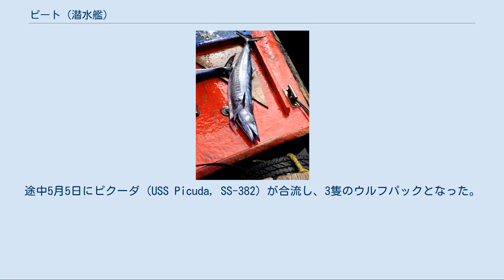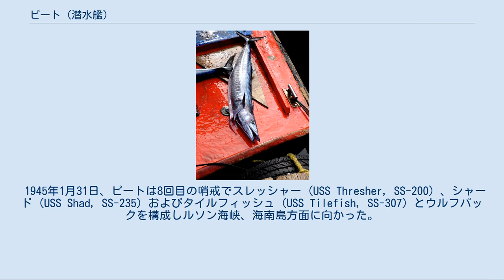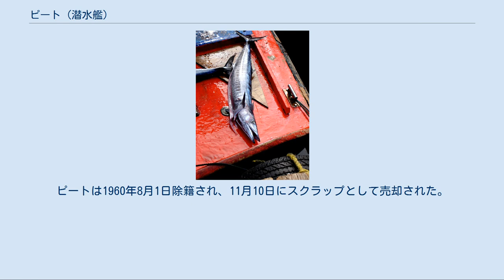ピート (潜水艦)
ピート (USS Peto, SS-265) は、アメリカ海軍の潜水艦。
艦名は サバ科のカマスサワラ(英名Wahoo)のスペイン語名に因む。
 カマスサワラ（スペイン語Peto） ピートはウィスコンシン州マニトワックのマニトワック造船で1941年6月18日起工される。
1942年4月30日にE・A・ロフクィスト夫人によって進水し、11月21日に艦長ウィリアム・T・ネルソン少佐（アナポリス1930年組）の指揮下就役する。
12月末、一時的に退役してはしけに乗せられ、マニトワックを出てニューオーリンズへ向かった。
ニューオーリンズで調整と出港準備を完了した後、ピートは再就役しパナマ運河を経て1943年3月14日、オーストラリアのブリスベンに到着した。
 4月2日、ピートは最初の哨戒でトラック諸島およびソロモン諸島海域に向かった。
4月13日、ピートはグリニッジ島を偵察したが何も見つけられず、トラックとラバウルおよびカビエン間の航路に哨区を変え、翌日に到着した。
4月17日朝、ピートは南緯00度20分 東経153度26分 / 南緯0.333度 東経153.433度 / -0.333; 153.433の地点で2隻の輸送船、2隻の駆逐艦、1隻の小型艇からなる輸送船団を発見するが、護衛の駆逐艦がピートを発見したため潜航避退を強いられ、ピートは9発の爆雷攻撃に耐えた。
5月5日夜には、南緯00度24分 東経148度25分 / 南緯0.400度 東経148.417度 / -0.400; 148.417の地点で聴音とレーダーを頼りに目標に向け魚雷を3本発射し、1本が命中したと判断された。
5月11日から12日にかけては、オックスフォード岬を偵察した。
5月20日、ピートは48日間の行動を終えてブリスベンに帰投した。
 6月10日、ピートは2回目の哨戒でビスマルク諸島方面に向かった。
6月28日、ピートは北緯01度47分 東経151度46分 / 北緯1.783度 東経151.767度 / 1.783; 151.767の地点で海洋観測船天海を発見し、魚雷を2本発射して1本を命中させ撃沈した。
7月7日午後には、北緯00度25分 東経147度27分 / 北緯0.417度 東経147.450度 / 0.417; 147.450のアドミラルティ諸島北方で、2隻の駆逐艦に護衛された特設運送船（給油）神国丸（神戸桟橋、10,020トン）を発見し、魚雷を3本発射、うち2本を命中させ小破させた。
8月4日、ピートは53日間の行動を終えてブリスベンに帰投した。
 9月1日、ピートは3回目の哨戒でビスマルク諸島の北方方面に向かった。
9月12日にナウル島を偵察したあと、ナウル島とトラック間の航路を哨戒したが、5日間の哨戒でいかなる船をも発見することはできなかった。
9月20日になって、ピートはトラックとラバウルおよびカビエン間の航路に哨区を変え、9月22日には5隻の護衛艦がついた輸送船団を発見したものの、激しい妨害によって攻撃の機会を逸し、適度な距離から追跡するに留まったが、これも護衛艦からの発砲により潜航して退避せざるを得なかったため、結局この輸送船団に対する攻撃はできなかった。
9月24日から26日にはアドミラルティ諸島周辺を哨戒したが、やはり何も見つけられなかった。
9月27日から29日にかけては、「ニューギニアのウエワク近郊で、撃墜された第5空軍機の搭乗員が救援を求めている」との情報に基づいて接触ならびに救助を試みたが、失敗に終わった。
しかし、10月1日になって、ようやく絶好のチャンスが訪れた。
夕刻に北緯04度00分 東経143度50分 / 北緯4.000度 東経143.833度 / 4.000; 143.833のウォレアイ環礁周辺で哨戒中、パラオからラバウルに向かうソ805船団を発見し、魚雷を6本発射。
魚雷は陸軍輸送船金華山丸（三井船舶、4,950トン）と特設運送船（給炭油）東寧丸（大連汽船、4,930トン）の2隻に命中し、両船を撃沈した。
10月21日、ピートは51日間の行動を終えてブリスベンに帰投した。
 11月14日、ピートは4回目の哨戒でビスマルク諸島、アドミラルティ諸島およびカロリン諸島方面に向かった。
11月20日から24日までツラギ島に寄港した後、12月1日には北緯01度05分 東経146度47分 / 北緯1.083度 東経146.783度 / 1.08...